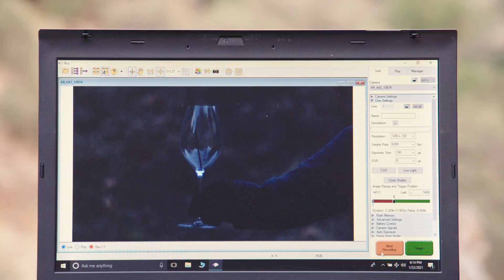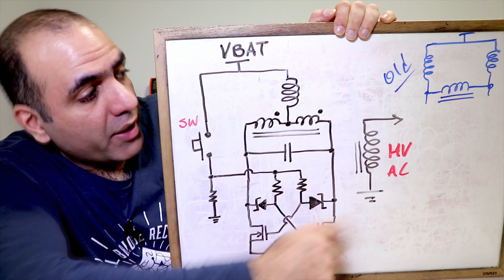The Incredible YouTubers Who Brought CYSTM: A Quiet Place To Life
Meet the wide array of talented YouTube creators & makers we relied on to explore the complex world of sound and hearing (and the other scientific concepts throughout this season).